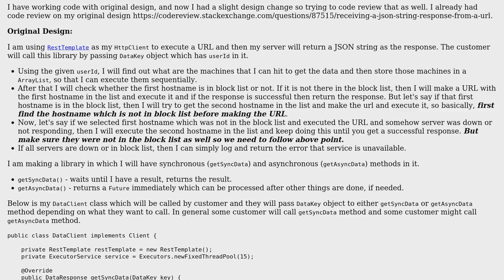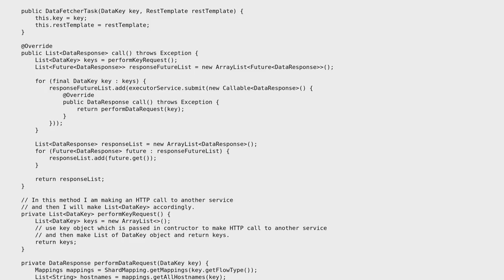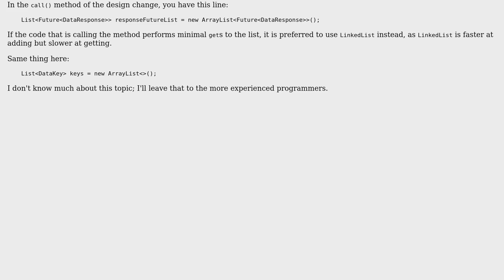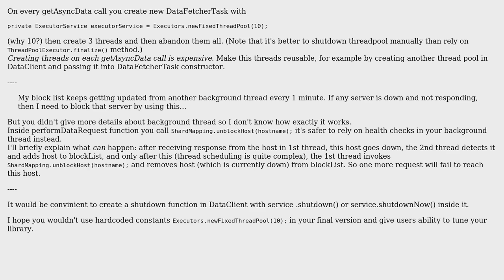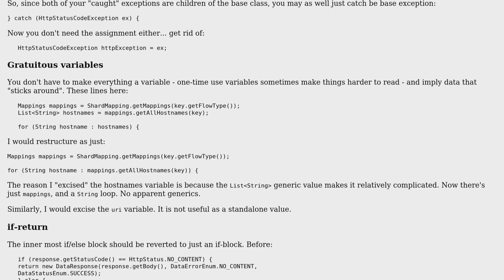Code Review: Synchronous / asynchronous REST client (3 Solutions!!)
Code Review: Synchronous / asynchronous REST client

With thanks & praise to God, and with thanks to the many people who have made this project possible! | Content (except music & images) licensed under CC BY-SA | Music | Images & others | With thanks to user TheCoffeeCup user rolfl user janos user dezhik user david and the Stack Exchange Network Trademarks are property of their respective owners. You are responsible for your own actions.